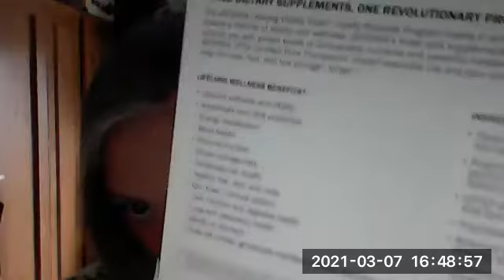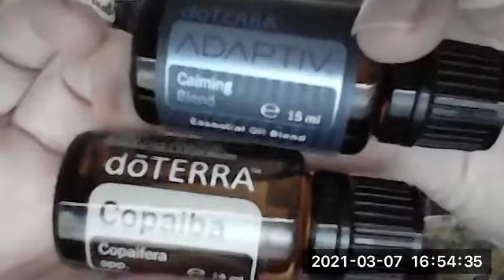Unpacking my MARCH wellness box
All my amazing doTERRA products and freebies for March